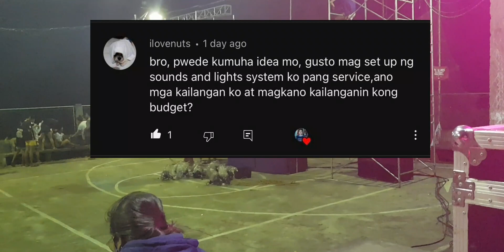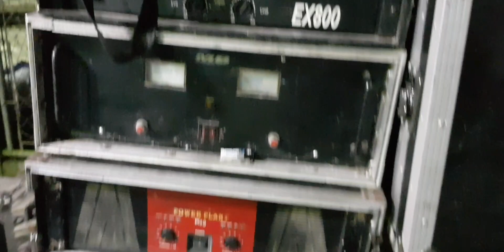Mga Sagot Sa nag Tatanong Eto Na Yong Sagot Ko